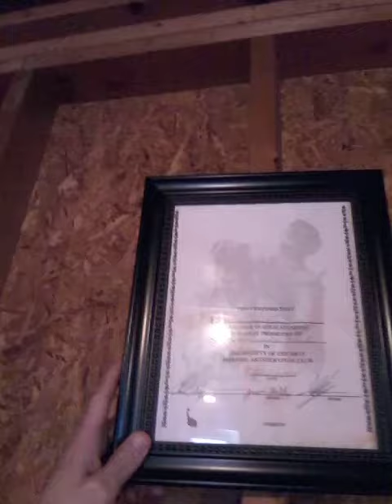Thanks for Your Support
I'm looking forward to see where everything goes from here.